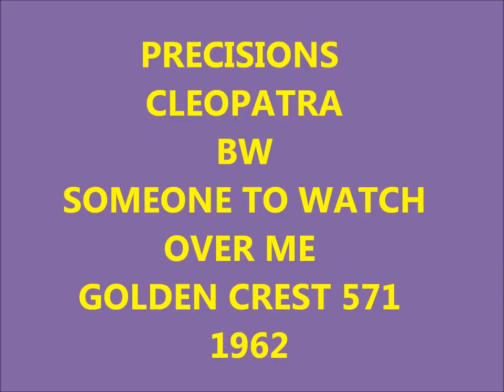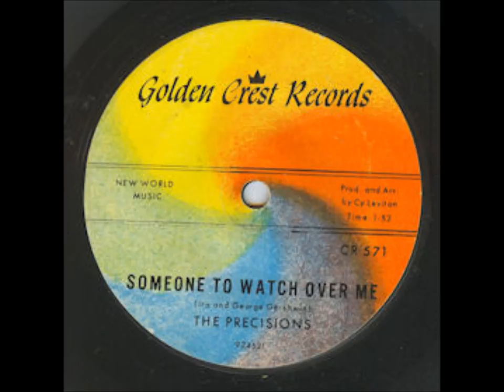PRECISIONS - CLEOPATRA / SOMEONE TO WATCH OVER ME - GOLDEN CREST 571 - 1962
The Precisions
"The Precisions were Brooklyn quintet whose members were Michael Pellegrino, Robert Brooks, David Butler, Alfred Boulding Jr. and Michael Cancilla. Their manager, Louis Picciano from Maspeth, Queens, got them a recording contract with Golden Crest Records in September 1962. The result was "Cleopatra"/"Someone To Watch Over Me" issued as Golden Crest 571 that same year. The rock 'n' roll tune "Cleopatra" was promoted as the A-side in Cash Box ads. leaving the excellent doo wop ballad to be discovered later by vocal group collectors. The standard tune may have been a favorite of local doo wop groups in the early 1960s -- it had been released by Del and the Escorts on Rome in 1961. An excellent rendition can also be found by Zola Taylor and the Platters on their first Mercury album issued in 1956."
A latter-day incarnation of the Precisions is still active on Long Island as an oldies-but-goodies group, still with plenty of doo wop harmonies.